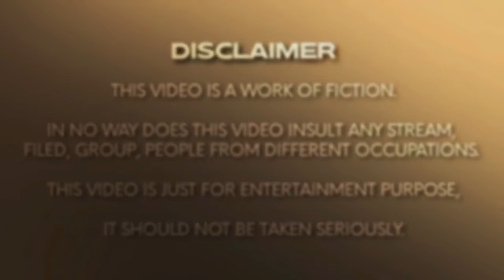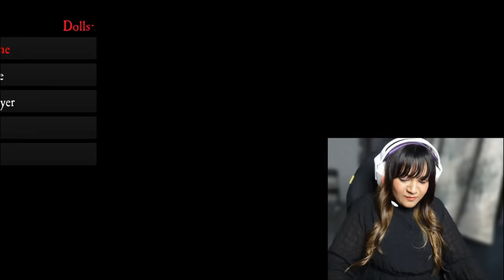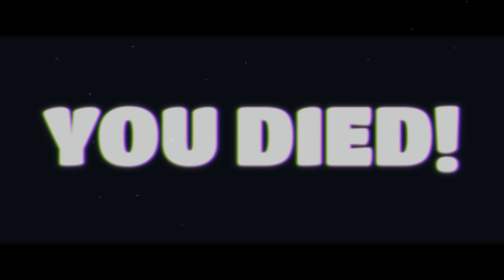Edi em game ra babu 😱😩😨 | Pacify gameplay